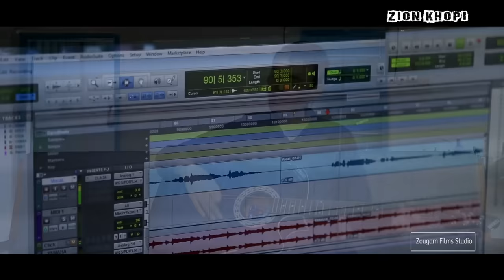Thangcha Khongsai/ Zion Khopi/ Kuki Gospel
Zougam Films Studio